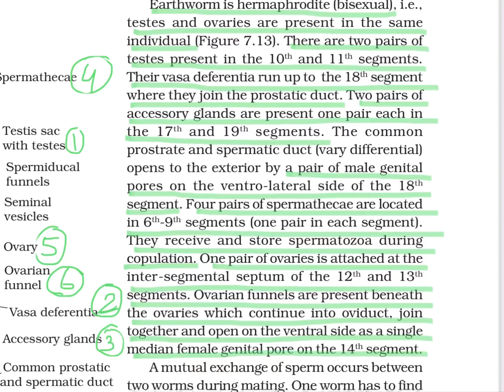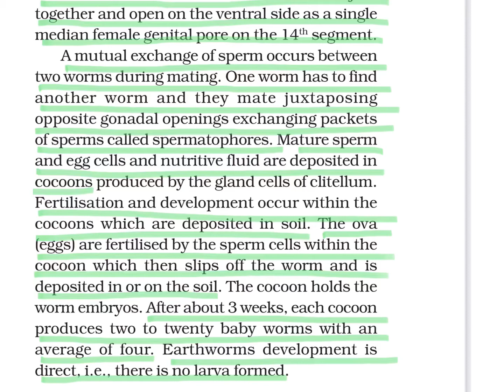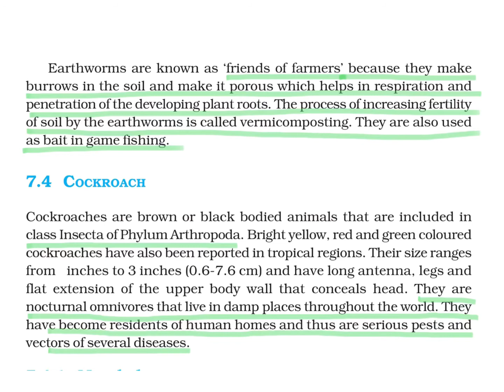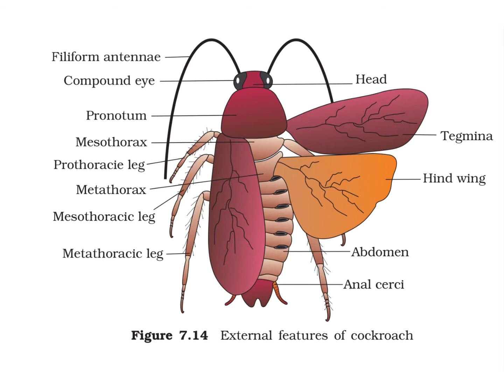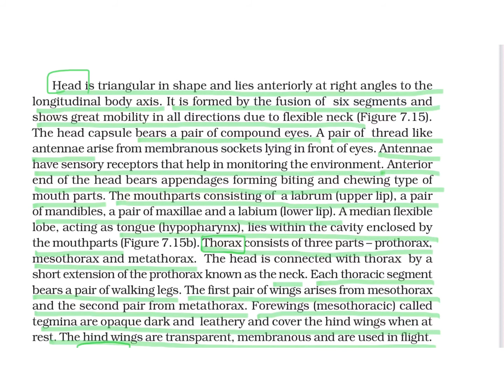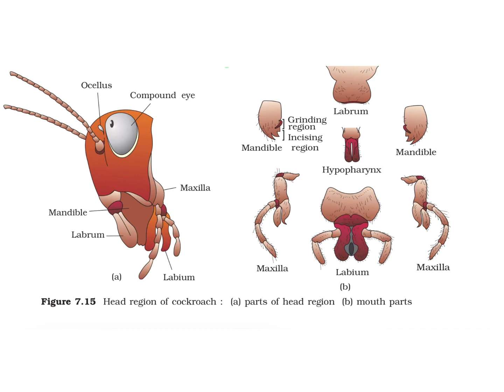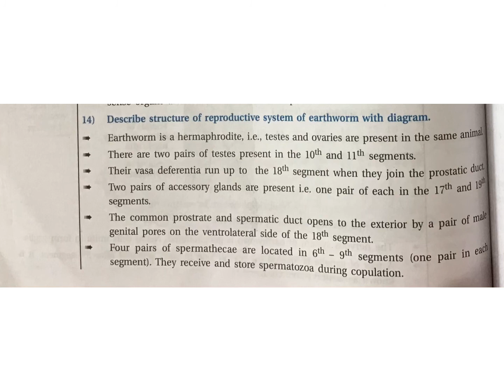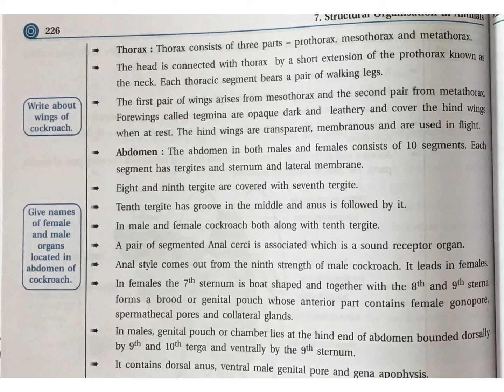STD 11 th NCERT Biology - Ch 7 part 6 by Dr. Swati Pandya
Earthworm